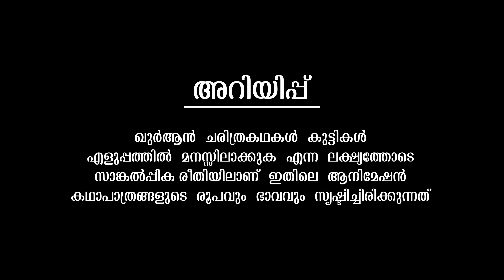YUSUF (AS) Quran Stories In Malayalam | Prophet Stories Malayalam | Yusuf Nabi History In Malayalam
AssalamuAlaikum!

Welcome to DUA Quran Stories - an Edutainment channel for young Muslims. We create videos to help your little ones learn more about the stories from Quran. Starting with the stories of the Prophets, we intend to create good quality videos to help spread awareness about Islam’s message of peace.

Episode 14 Story of Prophet Yusuf (as)

3. Prophet Hud (AS)Story☪️
4. Prophet Salih (Saleh)(AS)Story☪️
5. Prophet Ibrahim(AS)Story Part 1☪️
6. Prophet Ibrahim(AS)Story Part 2☪️
7.Prophet Ibrahim(AS)Story Part 3☪️
8. Prophet Ismail (AS)Story☪️
9. Prophet Ishaq (Isaac) (AS)☪️
10. Prophet Lut (Lot) (AS)☪️
11. Prophet Yaqub (AS)☪️
12. Prophet Shuaib (AS)☪️
13. Prophet Yusuf(AS) Part 1 ☪️
14. Prophet Yusuf(AS) Part 2 ☪️
15. Prophet Yusuf(AS) Part 3 ☪️
16. Prophet Yusuf(AS) Part 4 ☪️
17. Prophet Yusuf(AS) Part 5 ☪️
18. Prophet Ayyub (AS)☪️
19. Prophet Yunus (AS)☪️
20. Prophet Musa (AS) Part 1 ☪️
21. Prophet Musa (AS) Part 2 ☪️
22. Prophet Musa (AS) Part 3 ☪️
23. Prophet Musa (AS) Part 4 ☪️
24.Prophet Yusha AS & Hizqeel (AS)☪️
25.Prophet Shammil (AS)☪️
26. Prophet Dawud (AS) Part - 1 ☪️
27. Prophet Dawud (AS) Part-2 ☪️
28. Prophet Sulaiman (AS)☪️
29. Prophet Isaiah (AS)☪️
30. Prophet UZAIR(AS)☪️
31. Prophet Zakariyah (AS)☪️
32. Prophet Yahya (AS) Story ☪️
33. Prophet Isa (AS) Story Part - 1 ☪️
34. Prophet Isa (AS) Story Part - 2 ☪️
35. Prophet Isa (AS) Story Part - 3 ☪️
36. Prophet Muhammad(saw)Part1☪️
37. Prophet Muhammad (saw)Part2 ☪️
38. Prophet Muhammad (saw) Part3 ☪️
39. Prophet Muhammad (saw) Part4 ☪️